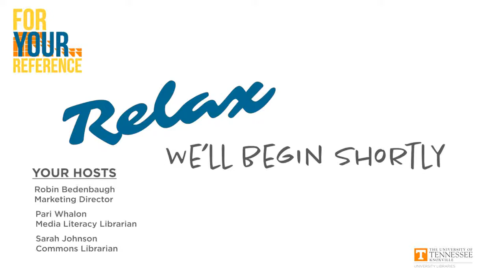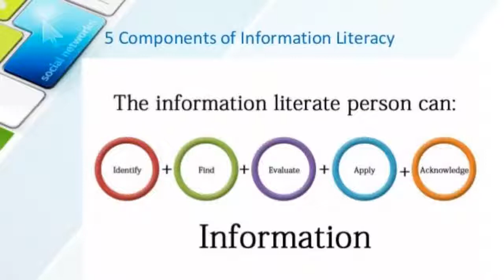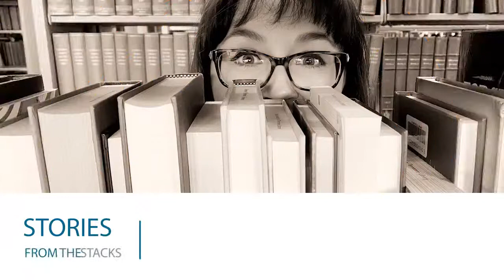For Your Reference: Season 2 Premiere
The second season of For Your Reference featured guest scholars Jordan Allen (Utah Valley University) and Nicole Allen (Utah State University) as they examined the non-normative family.

The Check This Out! segment focused on information literacy. To learn more, check out the resources below.